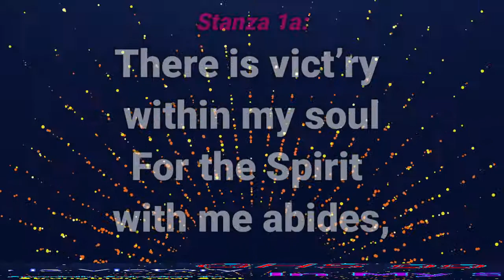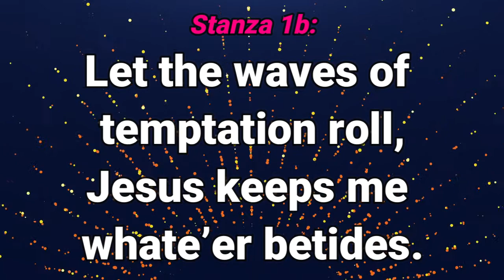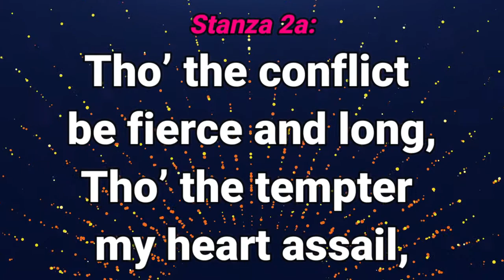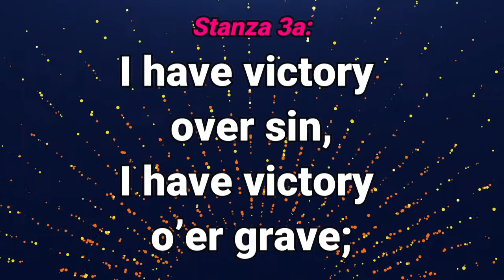GHS 099 There is Victory in My Soul